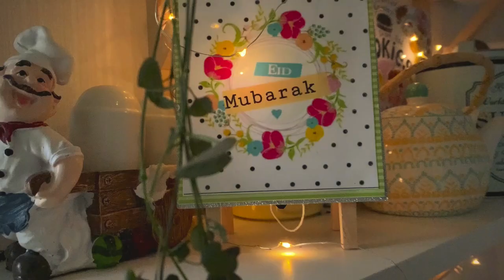How to make LEMON-BLUEBERRY TRIFLE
Trifle is such a Festive Dessert.. The most nostalgic DESSERT for me
experimented little bit hope you will love it as much we do.

Stay safe!
Rabia